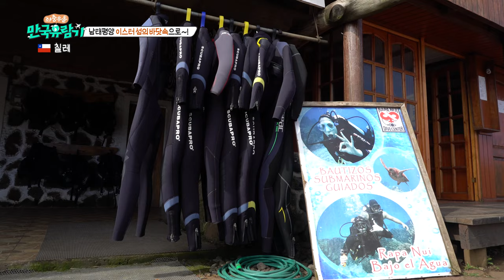[Antarctica&Chile 2-2/SUB] "수용, 이스터 섬 바다 속에서 모아이를 만지다?! " 만국유람기 남극편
《 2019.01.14 방송 》 -   "수용, 이스터 섬 바다 속에서 모아이를 만지다?! " 만국유람기 남극 2-2

이스터섬 수심 25m아래에 모아이 석상이?!?!

서핑, 다이빙 등 레져 활동으로도 유명한 이스터 섬

스쿠버 다이빙 장인 수용이가 발견한 건,, 해양 모아이?!

바다 속에 쉬고 있는 신비의 모아이 같이 구경 가실래요?

이 TV 프로그램은 배낭메고 전세계를 누비며 각 나라의
문화를 체험하는 방송입니다.

재생목록
좌충우돌 만국유람기 - Asia
좌충우돌 만국유람기 - Africa
좌충우돌 만국유람기 - Europe
좌충우돌 만국유람기 - America
좌충우돌 만국유람기 - Oceania
좌충우돌 만국유람기 홈페이지
좌충우돌 만국유람기 보러가기
좌충우돌 만국유람기 Facebook